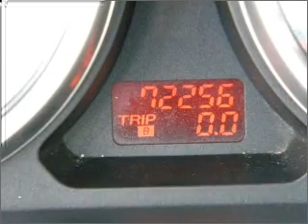2007 Mazda CX-9 - Miami FL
Year: 2007
Make: Mazda
Model: CX-9
Trim: Touring Sport Utility 4D
Engine: 6 cylinder 3.5 Liter
Transmission:
Color: Blue
Mileage: 72256
Address:
13800 SW 137th Ave